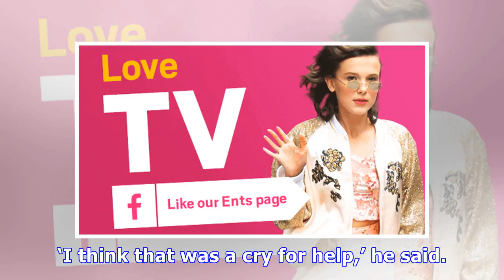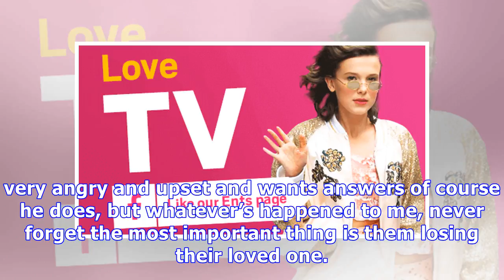What happened to Michael Barrymore and why was he axed from ITV?